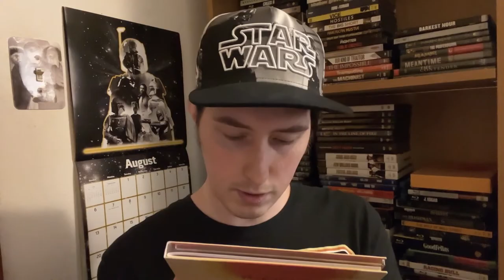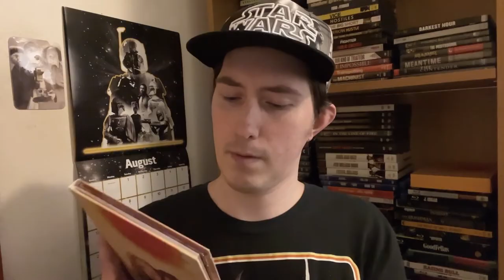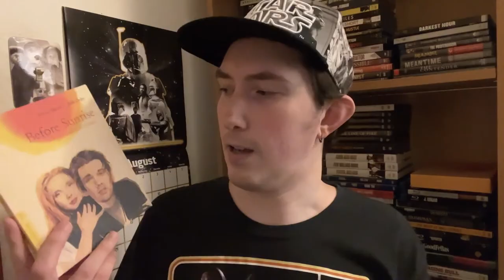Film Talk: Episode 396- Before Sunrise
Today, I'm talking about Before Sunrise, the first installment of The Before Trilogy, co-written and directed by RichardLinklater and starring EthanHawke and JulieDelpy.